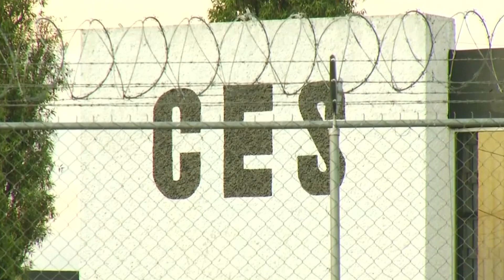Ausbruch von Drogenboss "El Chapo": "Wir fanden den Tunneleingang in der Dusche" | DER SPIEGEL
Der ehemalige Chef des Sinaloa-Kartells ist aus einem Hochsicherheitsgefängnis in Mexiko-Stadt ausgebrochen. Joaquin "El Chapo" Guzmán entkam durch einen Tunnel. Es ist bereits Guzmáns zweiter Ausbruch.